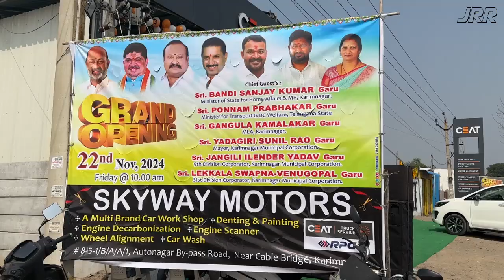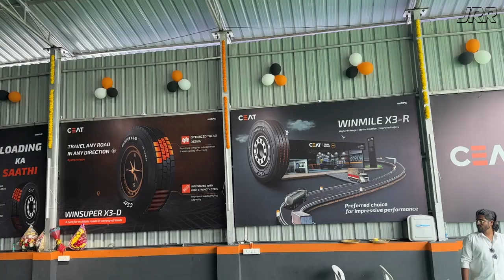Grand Opening Ceremony | Skyway Motors | CEAT Truck Services Hub | Karimnagar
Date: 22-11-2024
Grand Opening Ceremony
Skyway Motors
CEAT Truck Services Hub
Autonagar Bypass Road,
Near Cable Bridge,
Karimnagar.

Managing Partners:
Ch. Sridhar Rao garu
Vala Narsinga Rao garu
B. Rammohan garu
G. Kalyan Reddy garu
A. Aravind garu